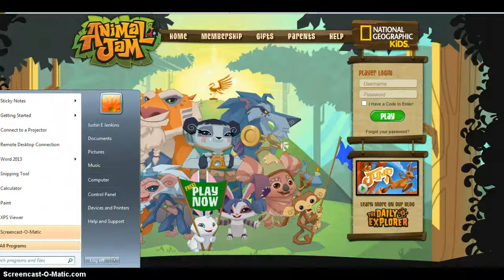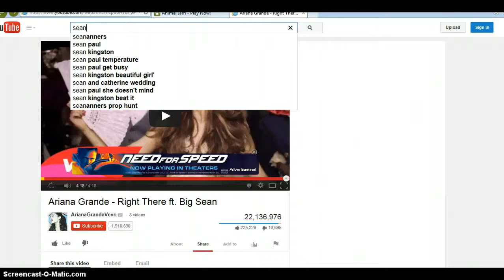lets play with penguin337 or random people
add penguin337 shes fun